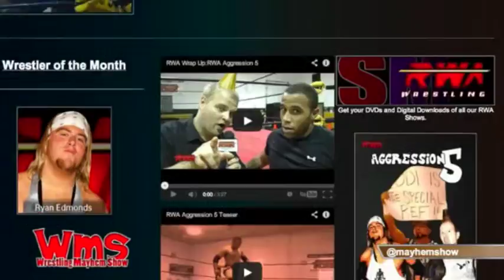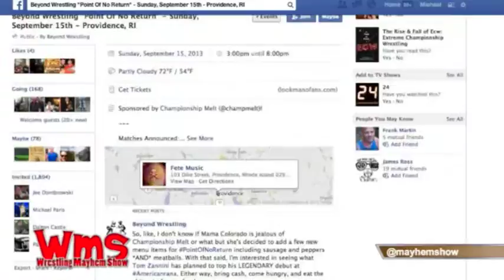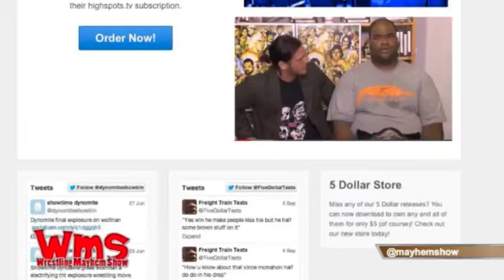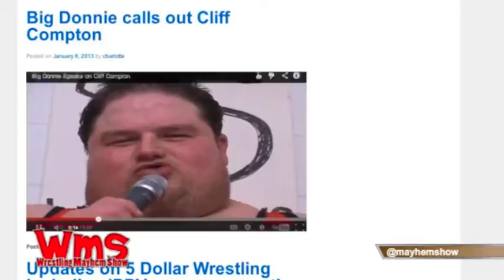Indy Minute 9/10/13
Eamon brings us the indy minute! Some shows coming up are: Anarchy Championship Wrestling: Evolution of the Revolution on September 15th in Austin, Texas, Wrestling is Heart on the 14th in Lafayette, Indiana, Wrestling Is Intense on the 15th in Carbondale, Illinois and Beyond Wrestling Point Of No Return on the 15th in Providence, Rhode Island. Also, a viewer discusses the $5 Dollar Wrestling show he viewed the other day.